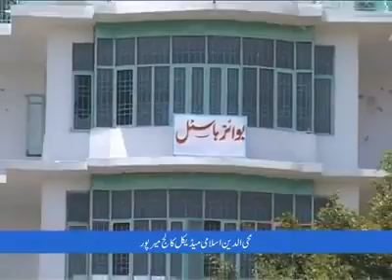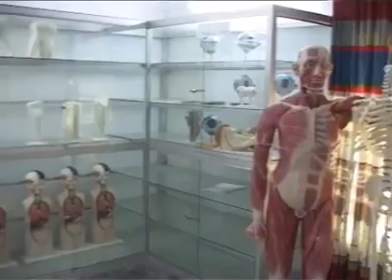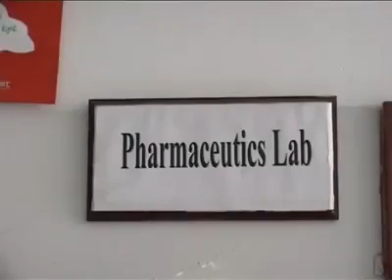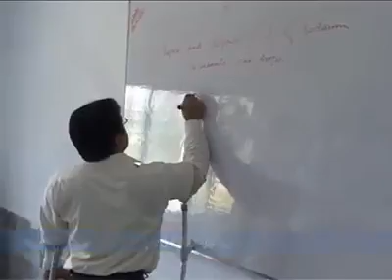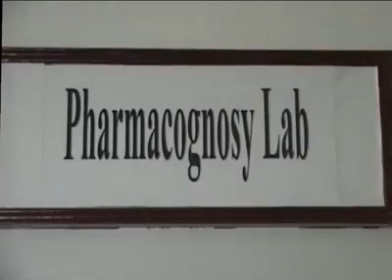Mohiuddin Medical Islamic college Mirpur Azad Kashmir